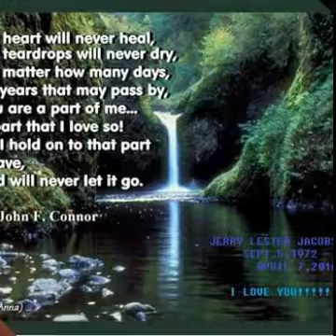I miss you Jerry Jacobs..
Missing My Husband